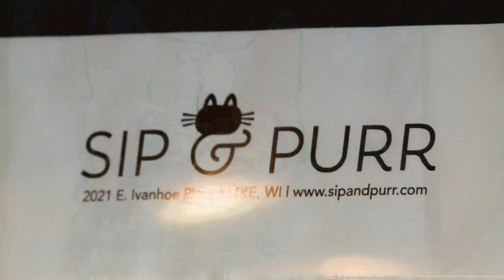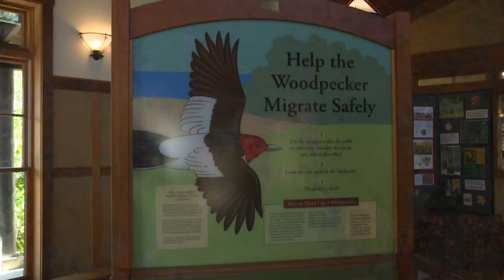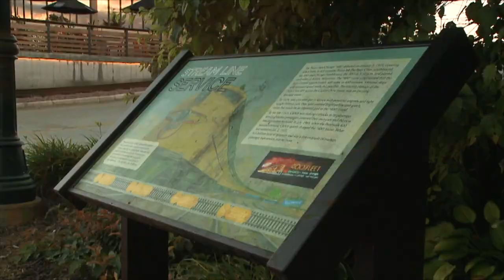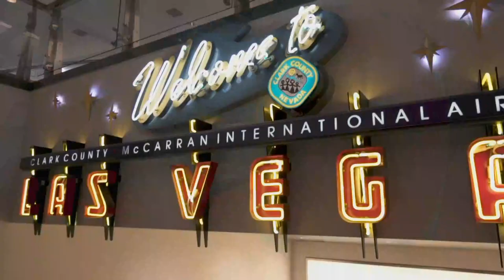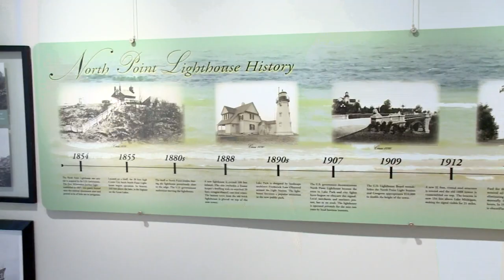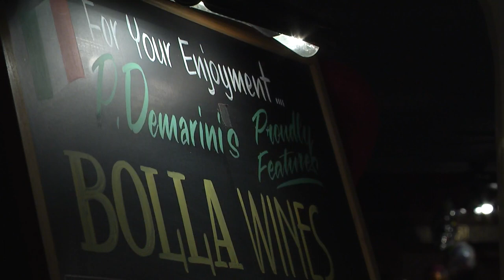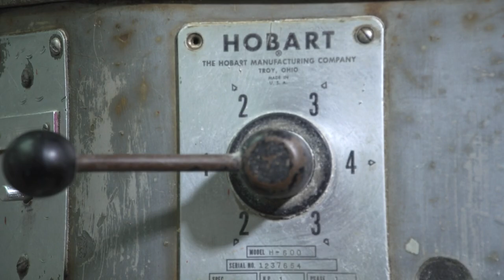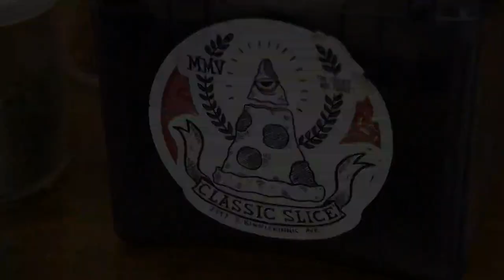“Pizza Pies and Pepperoni”, TV Workshop 4428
Student Producer/Director: Michael Olen

The program will cover the history of Milwaukee pizza and what Milwaukee style pizza is. The program will bring the viewer to three Milwaukee pizza places, give each establishment’s history, get their take on Milwaukee pizza, and show what makes each establishment unique and vital to Milwaukee.

Airs on Milwaukee PBS, 36.1 on 4/26/20 at 12:00am